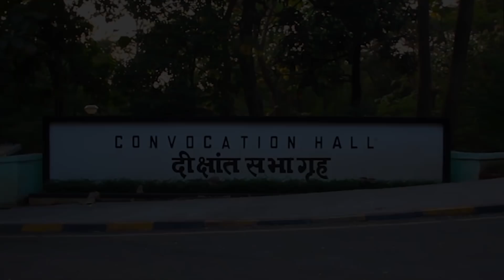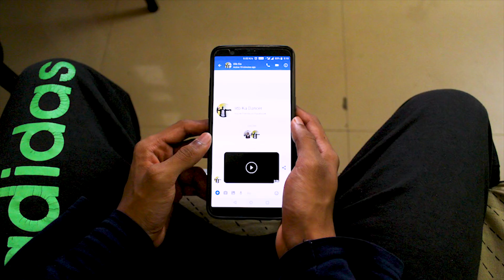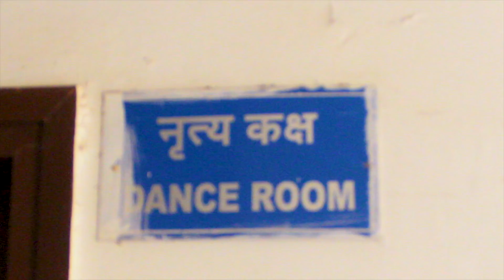InSync - The Dance Club of IIT Bombay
Here is the Club Introductory Video of InSync, The Dance Club of IIT Bombay